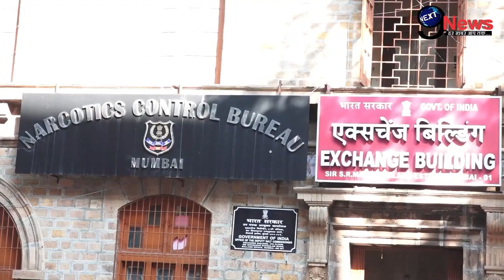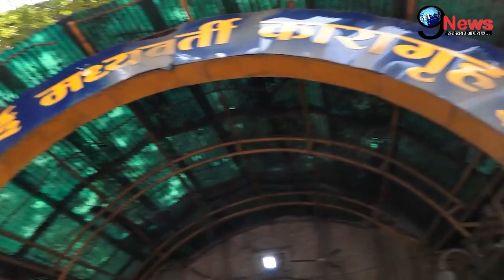Big Breaking!! Drugs Case में आर्यन की बढ़ीं मुश्किलें,Ncb ने खंगाले Bank Details